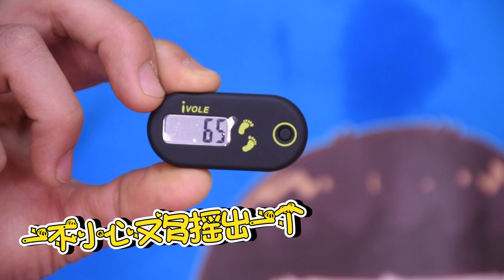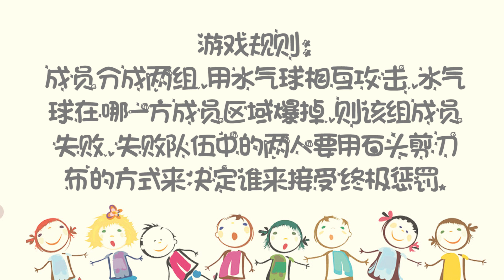動作表情版紅燈綠燈停遊戲 很有趣哦 新魔力玩具學校, new molly toy school